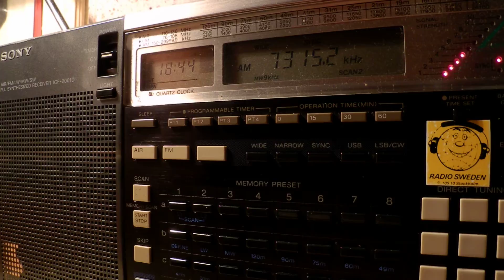10 06 2014 Echo of Europe, European News Radio in French to Eu 1840 on 7315 Nauen